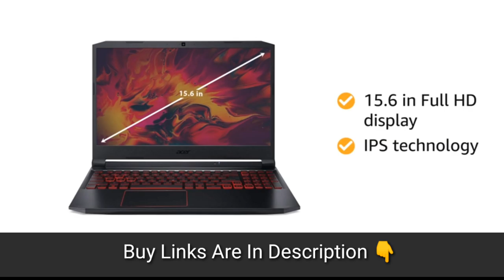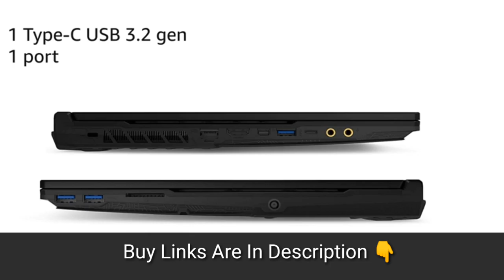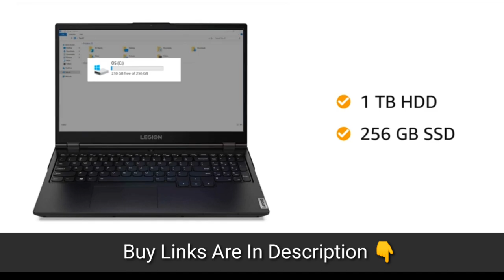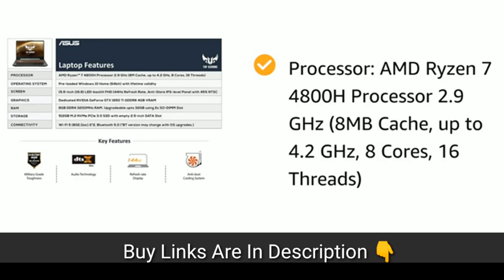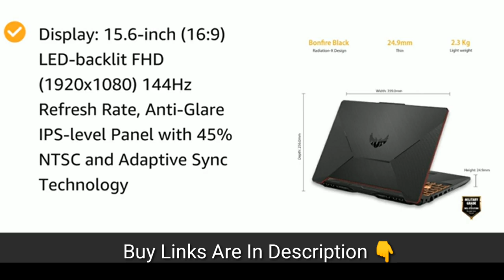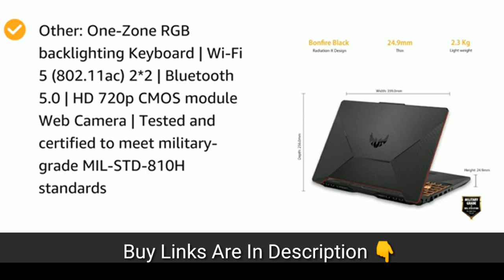Best Gaming Laptops on Amazon Great Indian sale 2020-Best offers on Amazon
Best Gaming Laptops on Amazon Great Indian sale 2020
Smart Gadgets On Amazon India - Useful Unique Gadgets You Must Try - Amazon India - 2020
Hello everyone ,
 👇👇👇LINKS TO PRODUCTS BELOW👇👇👇

HP Pavilion Gaming DK0268TX 15.6-inch Laptop (Core i5-9300H/8GB/512GB SSD/Windows 10 Home
MSI GL65 Leopard, Intel 9th Gen. i5-9300H, 15.6" FHD Gaming Laptop
Lenovo Legion 5i 10th Gen Intel Core i5 15.6 inch Full HD Gaming Laptop
Acer Nitro 5 Intel Core i5-10th Gen
MSI Gaming GL65 Leopard, Intel 9th Gen. i7-9750H
Dell G3 3500 Gaming Laptop 15.6-inch FHD 120 Hz (10th Gen Core i7-10750H/8GB/512GB SSD/Windows 10 Home

gadgets 360,
gadgets zone,
gadgets 4 you,
gadgets 2020,
gadgets amazon india,
gadgets bike,
gadgets compare,
gadgets channel,
gadgets car,
gadgets cycle,
gadgets camera,
gadgets china,
gadgets cartoon,
gadgets cool,
gadgets every man should have,
gadgets earphone,
gadgets easy,
gadgets exam cheating,
gadgets everyone should have,
e bike gadgets,
e bike gadgets 2020,
e scooter gadgets,
e ink gadgets,
tech gadgets under 500,
tech gadgets tamil,
5 hi tech gadgets,
home tech gadgets,
tech joint gadgets,
tech zone kitchen gadgets,
tech kitchen gadgets,
new tech gadgets laptop,
latest tech gadgets 2020,
low price tech gadgets
best kitchen gadgets 2020,
best kitchen gadgets on amazon india,
best kitchen gadgets on flipkart,
best kitchen gadgets 2020 amazon india,
best kitchen gadgets for indian cooking,

best kitchen gadgets amazon india,

best kitchen gadgets on amazon 2020 india,
best kitchen gadgets of 2020,
10 best kitchen gadgets on amazon,
10 best kitchen gadgets,
15 best kitchen gadgets on amazon,
10 best kitchen gadgets 2020,
15 best kitchen gadgets,
best kitchen gadgets 2020 in india,
best kitchen gadgets 2019,
best kitchen gadgets 2020 amazon,
best kitchen gadgets 2018,
5 best kitchen gadgets